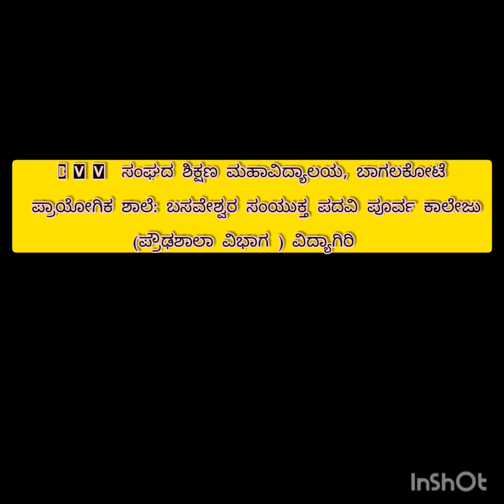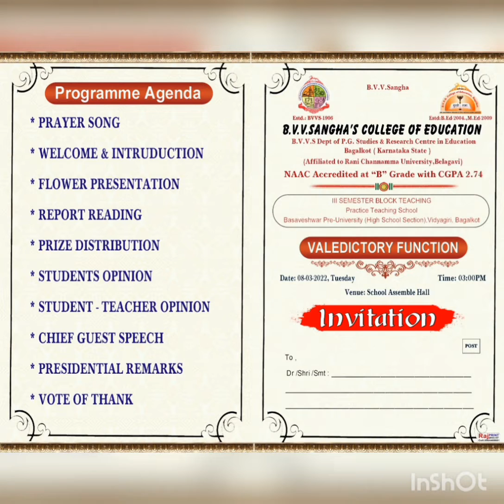BPU School Vidyagiri